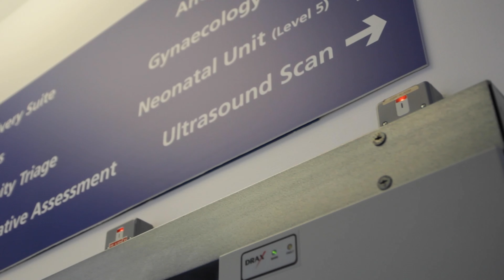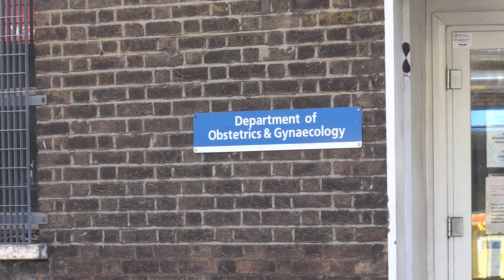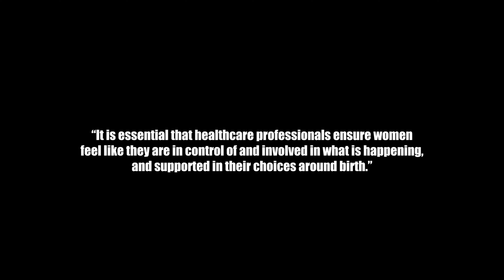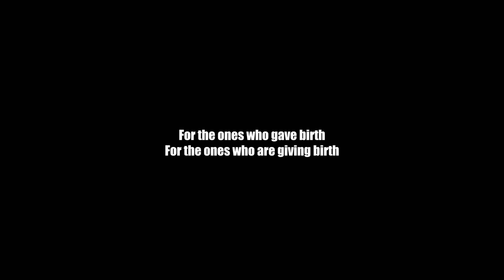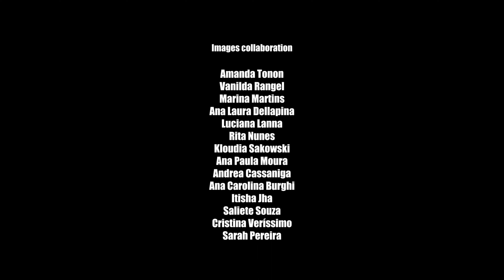PUSH: THE TRUTH ABOUT OBSTETRIC VIOLENCE (BJTC awards version)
PUSH: THE TRUTH ABOUT OBSTETRIC VIOLENCE is a short documentary that brings an intimate view of what it’s like to experience obstetric violence in the UK. Featuring first hand accounts from two mothers who gave birth at NHS London hospitals, and interviews with activists, doulas and researchers, the truth about the roots and impact of violence during birth at the hands of healthcare professionals is explored.

Directed, edited and produced by Luiza Lanna
Co-directed, produced and audio supervised by Cynera Rodricks
Screenplay and camera by Luiza Lanna and Cynera Rodricks
Screenplay and interviews supported by Atoosa Gitiforoz
Supervised by Ashok Prasad and Charles Carroll
University of Westminster, London, 2022.

Filming collaboration
(Camilla Pickles interview)
Cameron Boyd
Hayley Warren
Leander Lawson
Sarah Crook
Luke Taylor
Technical support:
Sam Skuce

Supervised by
Stuart Drummond
New College Durham

Filming collaboration
(humanised childbirth videos)
Carolina Maia